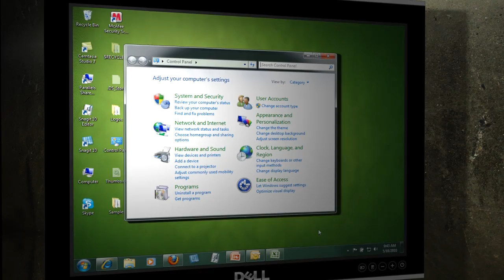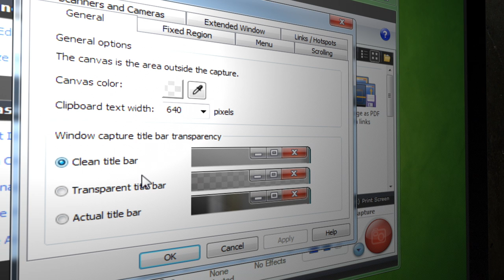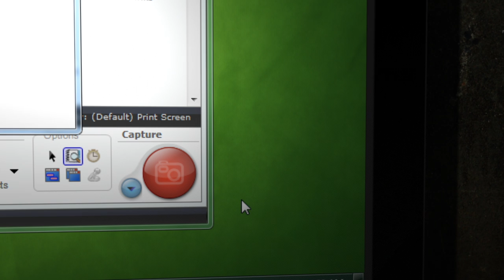3d Screencasting: Episode I - It Ain't Your Daddy's Screencasting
How hard is it to pay attention to the typical screencast? How quickly does your mind begin to wander? At what point do you give up and open a new browser tab or just turn the video off completely?

To date, screencasting has been very utilitarian in practice and application. Cinematography,the art and craft of visual storytelling, is largely eschewed in favor of faithful description. The result is, all too often, a structureless, 2d, static point-of-view video that fails to emotionally connect and provides little to no visual stimulation. It's a recipe for boredom. We need to change this stale, tired and lazy approach to screencasting and we need to change it now!

What if we could give our screencasts a sense of depth, bring windows, panels and other UI elements to life in a 3d like environment? We can and should give the screen a sense of energy and excitement for our viewers. In fact, it's imperative for screencasts to visually stimulate the brains of the people watching them. Today, more than ever, with all the distractions and opportunities that exist on the Internet you must give people a reason to keep on watching.

In part one, Snagit Product Manager Tiffany Wood demonstrates how to use Snagit 10 to grab the transparent Aero windows we'll use to begin creating 3d objects. Hold on to your hats screencasting nerds--we're going to bring the fun. ;-)